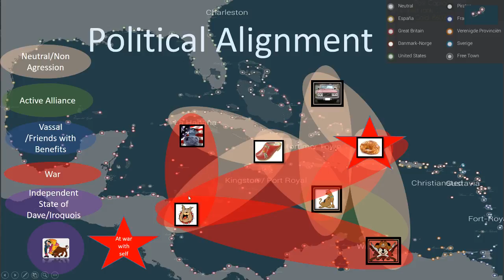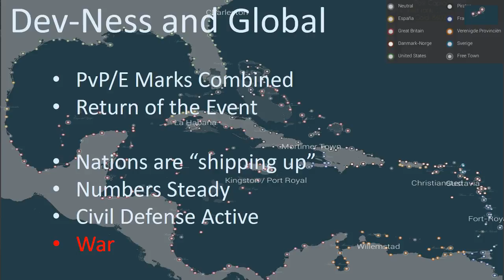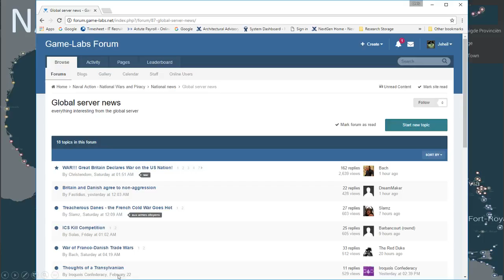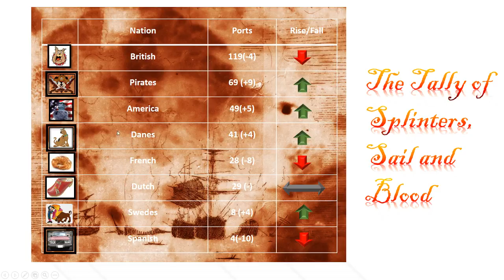Naval Action : A Letter to the King - Episode 66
The Brits and the Septics declare war, the Pirates go on a Bahama Based STOMPATHON and rather oddly, the French declare war on...errr...well. FRANCE !?! all this and more in this weeks L2tK